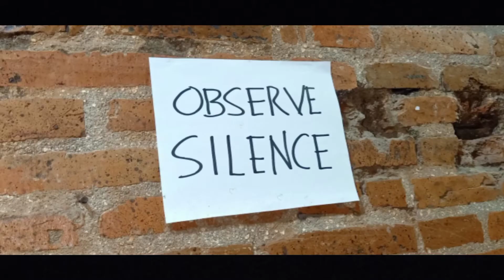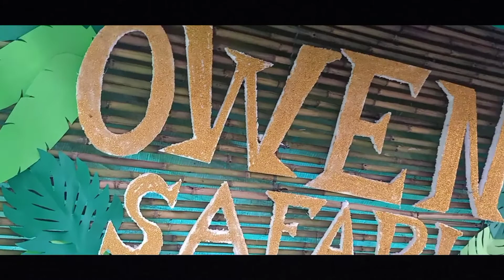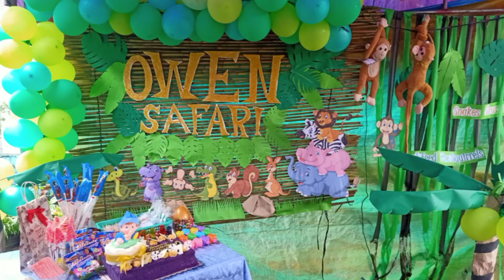OWEN's Christening | Cristel Asuncion